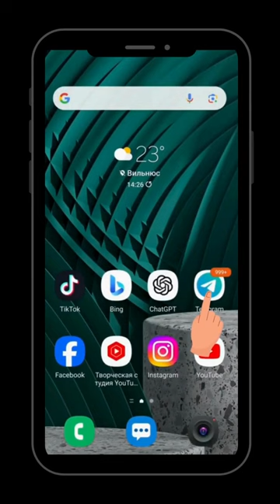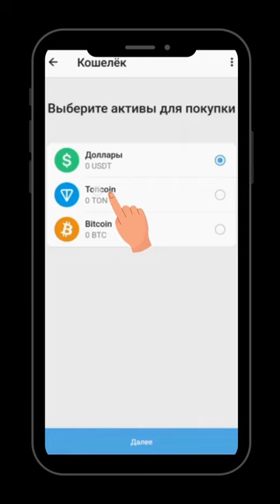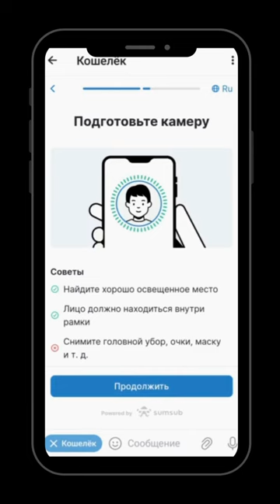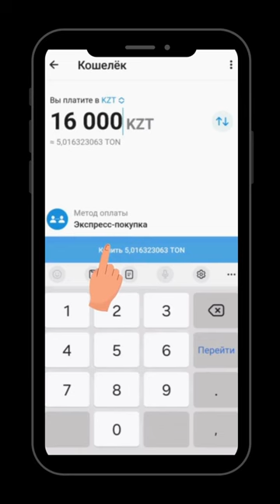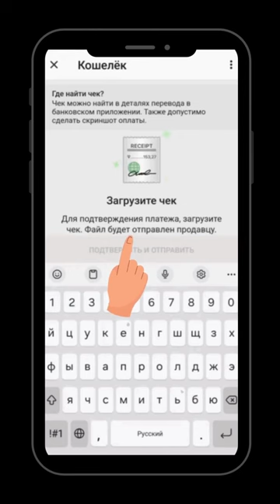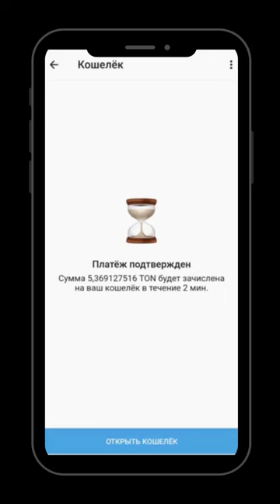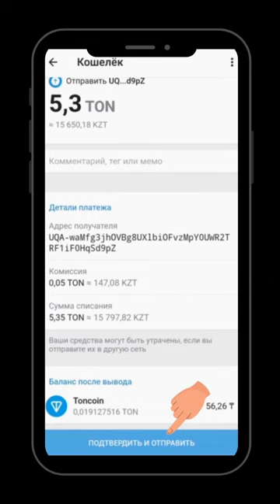ОБРАЩЕНИЕ К АКТИВНЫМ ИНВЕСТОРАМ И СТОРОННИКАМ! ЗАРАБОТАЙТЕ В 100 РАЗ БОЛЬШЕ В КРИПТОВАЛЮТЕ ТОН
ОБРАЩЕНИЕ К АКТИВНЫМ ИНВЕСТОРАМ И СТОРОННИКАМ!
ЗАРАБОТАЙТЕ В 100 РАЗ БОЛЬШЕ В КРИПТОВАЛЮТЕ ТОН.

Друзья!
Сейчас нам особенно важно получать ваши инвестиции в ТОН, так как для поддержки деятельности нашего штаба, находящегося за пределами Казахстана, удобнее получать ваши переводы именно в ТОН. Важно, что мы получаем доступ к этим ресурсам немедленно, а другие платформы дают такую возможность только через 15-30 дней.
В этой связи, кто освоил переводы в ТОН, прошу использовать, в первую очередь, именно механизм перевода через криптовалюту ТОН.
Пока на данный момент еще не собрана сумма один миллиард тенге и действует коэффициент возврата - 100 на ваши инвестиции!
Елдос отвечает на звонки с 12:00 до 24:00 по времени Акмолы.

1) В телеграм, используйте функцию поиска.
   - Введите @Wallet.

2) Вам необходимо скопировать адрес ссылки кошелька с сайта, на который и следует направить криптовалюту:

   - Нажмите Подтвердить.

@ablyazov_mk (инстаграм)
@ablyazovmk10 (телеграм)